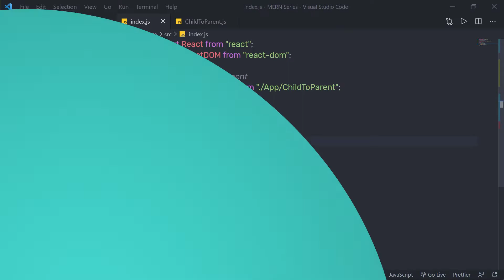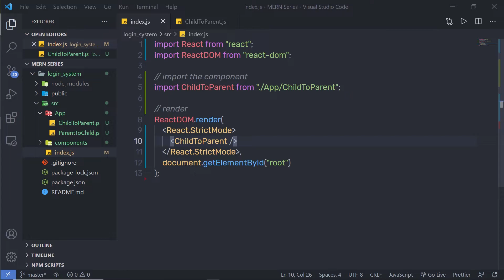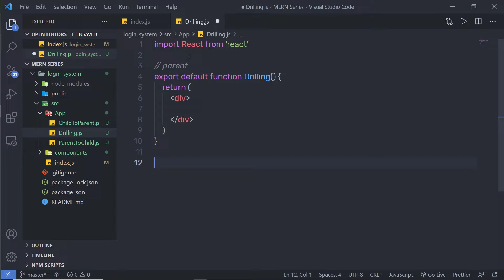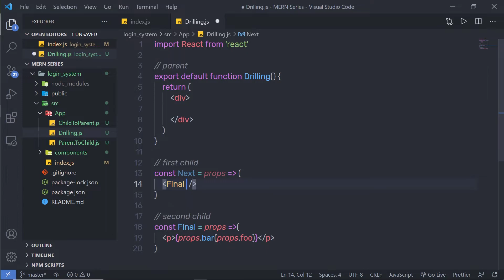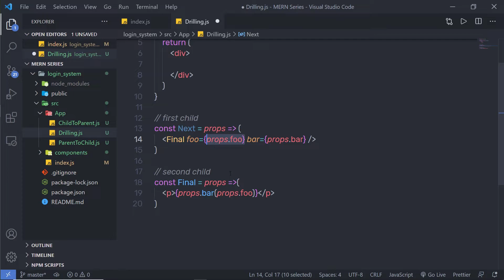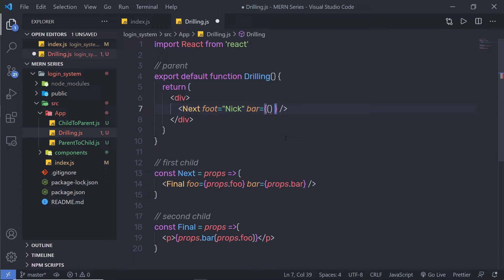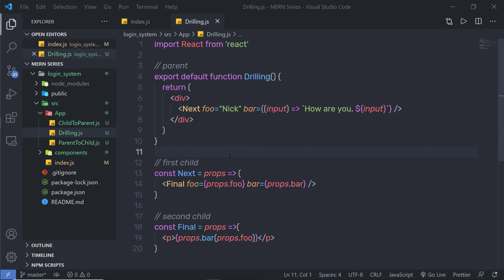Sharing Data Between Siblings - MERN Stack Series - 19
In this lecture, we are going to learn different methods to share data between siblings. We will take a look at how data will be shared between siblings in react application.

We also going to learn how is property drilling.